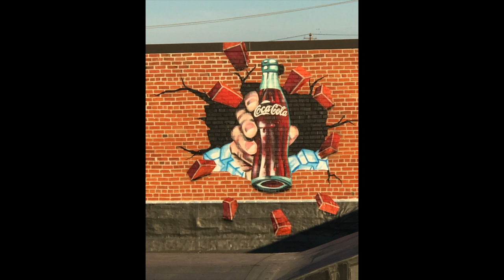Coca-Cola Graffiti Mural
Coca-Cola Mural Time Lapse Video. All spray paint.